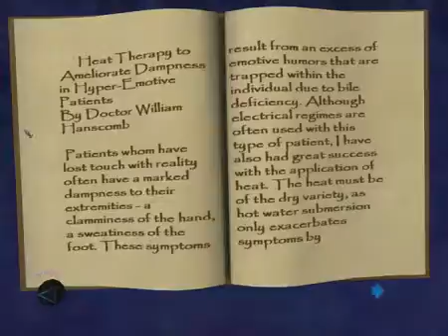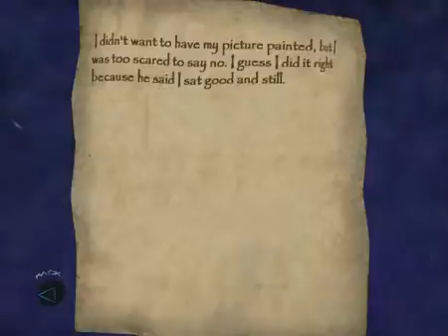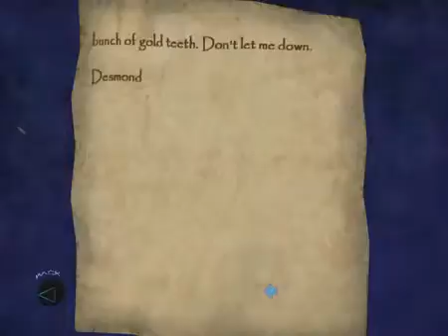Let's Play Thief Deadly Shadows Part 100